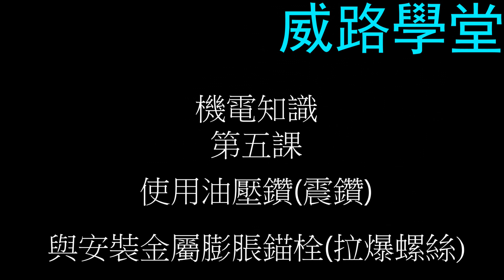威路學堂 - 機電知識 第五課 使用油壓鑽(震鑽) 與安裝金屬膨脹錨栓(拉爆螺絲) (中文)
教學：
使用震鑽
如何簡易量度螺絲深度及收緊拉爆螺絲

我們會持續更新影片, 歡迎技術交流.

威路冷氣水電工程有限公司